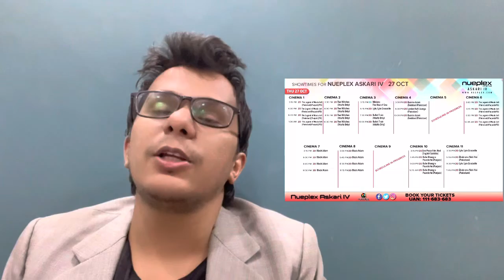The Legend Of MaulaJatt Movie 12 Days Box Office Collection In Pakistan Report by Lollywood news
The Legend Of MaulaJatt Movie 09 Days Box Office Collection In Pakistan

My movies related page lollywoodnews